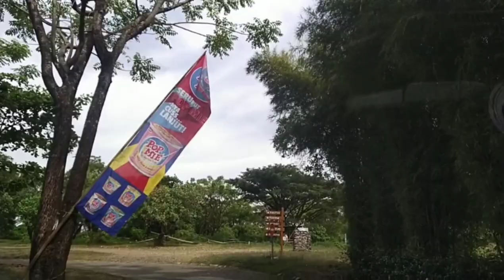PANTAI AKKARENA MAKASSAR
Assalamualaikum..
Akhirnya mami upload nii.
Sedikit yg bisa mami abadikan krn kondisi hujan saat itu dan ga tega jg utk upload tempat bilasnya krn kondisi nya juga selain gerimis, banyak yg antri dan beberapa ruang bilas ga ada tirai nya daaaan ada jg sampah popok anak yg tdk di taruh di tongsampah jd ga usah di pasang deh
Semoga kita semua yg niat nya mau jalan2, tamasya dg keluarga bisa saling membantu menjaga kebersihan biar sama2 nyaman.
Dermaga nya bagus dikala sunset.